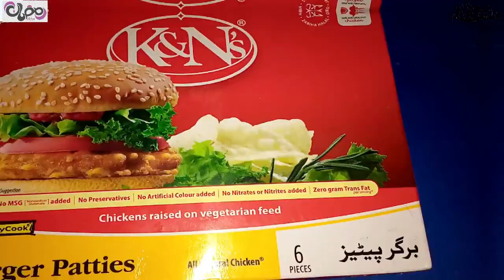Family iftar 2021 || jhatpat iftar to dinner 🥘 | Sonia vlogs